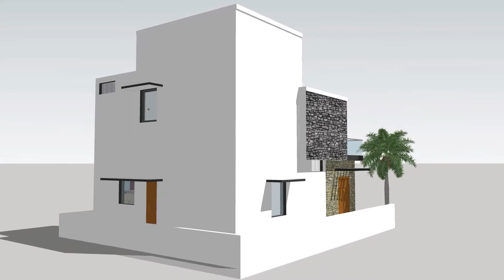Sunset Villa- Walk Around